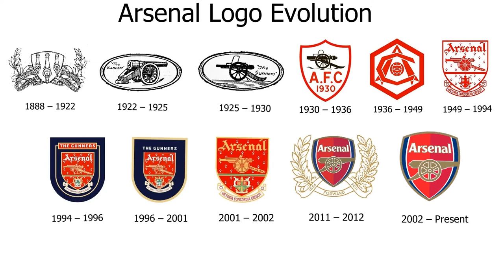Arsenal Logo Evolution 1888 - 2020 | Perfect Corner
A modern red color on the Arsenal logo and form appeared due to the club Nottingham Forest. Fred Beardsley, Bill Parr, and Charlie Bates are the three football players, who moved from the last club to the Dial Square, the former Arsenal name, taking red shirts with them. There was no money even for new equipment, so they were forced to leave the T-shirts mentioned above, and bought the same ones to other players. Also, they gave white shorts and blue and white golf.